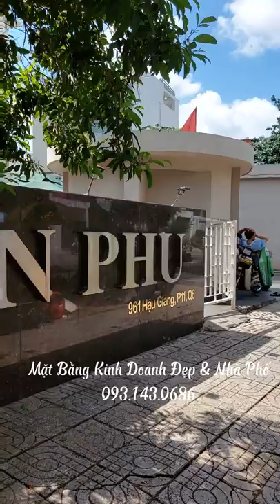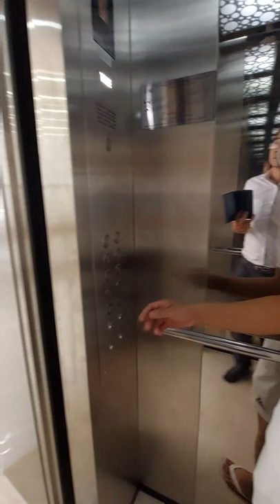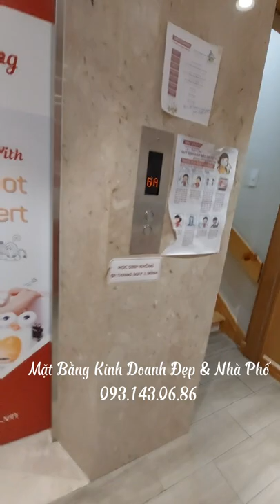Cho Thuê Tòa Nhà 177-179 Đường số 23 phường 11 Quận 6 , Ngoại Ngữ Apax trả lại mặt bằng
🟢 TOÀ NHÀ VĂN PHÒNG   Cần tìm đối tác khai thác kinh doanh ngay địa chỉ 177-179 đường số 23 phường 11 quận 6 . Khu dân cư sầm uất Bình Phú 1
👉Diện tích : 9 * 18
👉 Kết Cấu : Hầm , Trệt , 6 lầu , thang máy
Cơ sở vậy chất hoàn thiện gồm : PCCC , hệ thống điện nước , hệ thống máy lạnh - Internet - thang máy . , có hệ thống thang thoát hiểm

Tạp Chí Mặt Bằng Kinh Doanh Đẹp & Nhà Phố Kv HCM
⭐Là đối tác trung gian uy tín, tận tâm
⭐ Kho sản phẩm khổng lồ ở các quận
⭐ Luôn đem đến sự hài lòng và yên tâm cho khách hàng